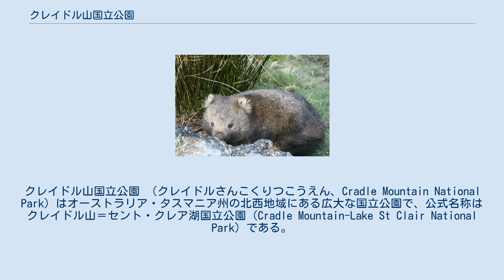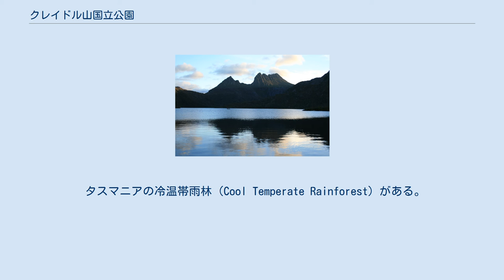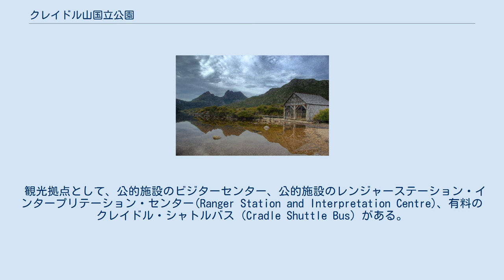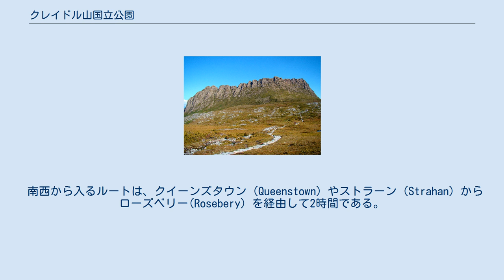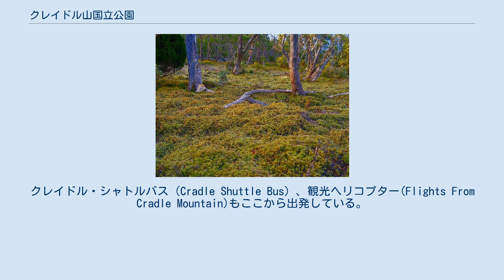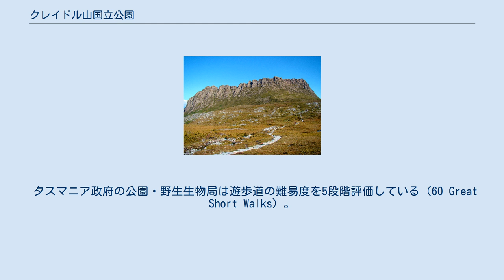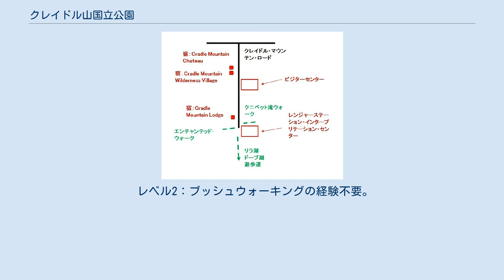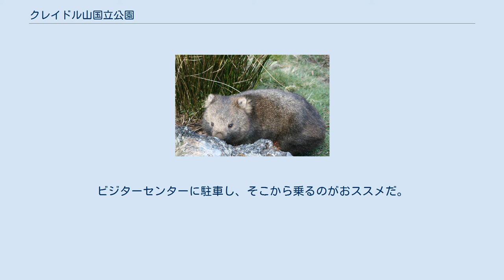クレイドル山国立公園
クレイドル山国立公園 （クレイドルさんこくりつこうえん、Cradle Mountain National Park）はオーストラリア・タスマニア州の北西地域にある広大な国立公園で、公式名称はクレイドル山＝セント・クレア湖国立公園（Cradle Mountain-Lake St Clair National Park）である。
この地域は広大なため、便宜上、クレイドル山国立公園とセント・クレア湖国立公園に分けて説明する。
1982年、この一帯は、ユネスコの世界遺産（複合遺産）にタスマニア原生地域として登録された。
 オーストラリアのタスマニア島北部のロンセストンから北西へ車で約2時間のところに位置する国立公園。
1982年、ユネスコの世界遺産（複合遺産）に登録されたタスマニア原生地域の中核を占める。
クレイドル山（1545m）（Cradle Mountain）（Cradle Mountain - Peakbagger.com）をはじめ、タスマニア最高峰のオッサ山（1614m）（Mount Ossa - Peakbagger.com）を中心に1500m以上の山々が並ぶ。
 神秘的な自然美にあふれる山と湖、深い樹林、静かにたたずむ湖・小川、人に慣れていない野生動物・鳥、手つかずの樹木、横たわり朽ち果てる倒木の数々。
クレイドル山国立公園は大自然の宝庫である。
 タスマニアの冷温帯雨林（Cool Temperate Rainforest）がある。
夏にワイルドフラワーの花が咲き、秋に森林の紅葉が広がる。
文明に汚されていない大自然を求めるなら、ここが、タスマニア観光の頂点であり、オーストラリア全体でもトップクラス、いや、世界のトップクラスだろう。
宿泊施設、道路、トレイルはそれなりに備わっている。
 オークレイ山からペリオン山の山並みを望む クレイドルバレイ地図 クレイドル山国立公園の中心となる町はクレイドルバレイ（Cradle Valley）である。
町の経済のほぼ全部が観光に依存している。
 観光拠点として、公的施設のビジターセンター、公的施設のレンジャーステーション・インタープリテーション・センター(Ranger Station and Interpretation Centre)、有料のクレイドル・シャトルバス（Cradle Shuttle Bus）がある。
観光ヘリコプター（Flights From Cradle Mountain）や観光乗馬（Cradle Mountain Horse Riding）もある。
 約20軒の宿泊施設があり、レストラン、カフェ、土産物店がある。
宿泊施設は高級のクレイドルマウンテン・シャトー（Cradle Mountain Chateau）、クレイドルマウンテン・ロッジ（Cradle Mountain Lodge）、クレイドルマウンテン・ウィルダーネス・ビレッジ（Cradle Mountain Wilderness Village）から経済的なバックパッカーまで各種ある。
 小さなスーパーマーケットは1店舗ある。
宿泊施設（キャラバンパーク）のディスカバリー（Discovery Holiday Parks Cradle Mountain）の付帯施設で、野菜、食品、嗜好品など一通り揃っているが、品数は少なく、肉は全部冷凍してある。
アルコールは、ディスカバリーに宿泊する人しか買えない。
必要なアルコール、食品、雑貨品は、近隣の町で購入してからきた方が良い。
 ガソリンスタンドは1軒あるが、近隣の町で給油してからきた方が良い。
 近隣の町 鉄道はない。
飛行場はない。
最も近い飛行場は、53㎞離れたクイーンズタウン飛行場（Queenstownt Airport）である。
 車なら、北東から入るルートと南西から入るルートがある。
どちらも舗装道路である。
 北東から入るルートは、デボンポート（Devonport）からシェフィールド（Sheffield）を経由して1時間半である。
または、ロンセストン（Launceston）からシェフィールド（Sheffield）を経由して2時間半である。
 南西から入るルートは、クイーンズタウン（Queenstown）やストラーン（Strahan）からローズベリー(Rosebery）を経由して2時間である。
 バスは、マクダーモット社のコーチやタジーリンク社のコーチがある。
 マクダーモット社のコーチ（McDermott's Coa...